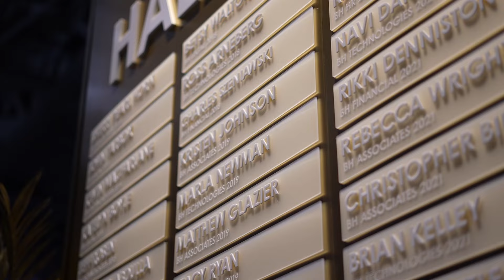Beacon Hill Holiday Party 2023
Beacon Hill Staffing Group's annual Holiday Party 2023!